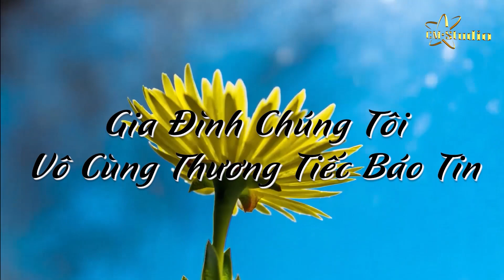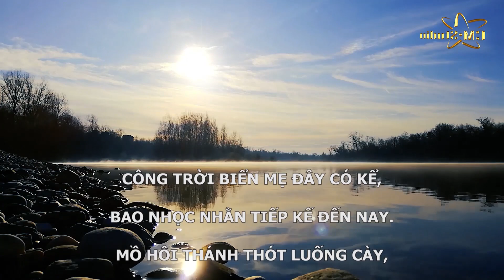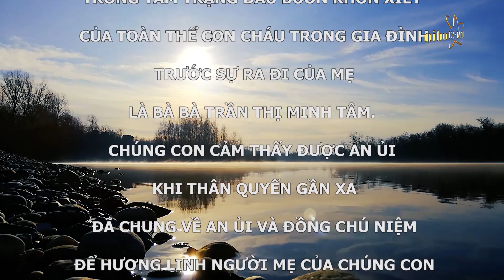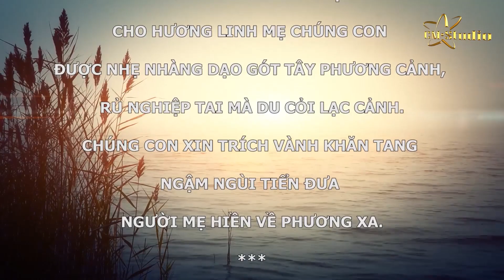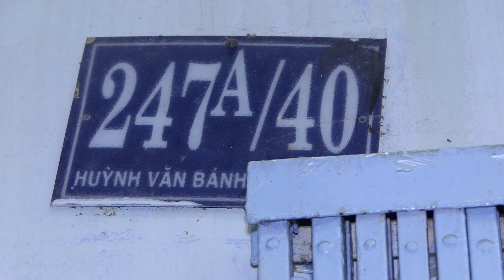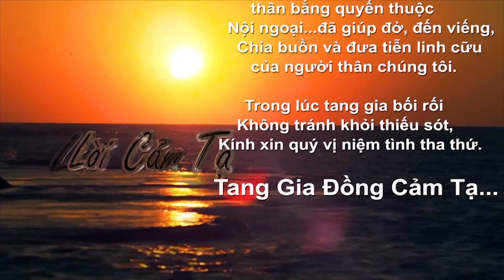TANG LỄ BÀ TRẦN THỊ MINH TÂM /LIÊN HỆ 0936.122.077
Công Ty CM.Studio Đã Hoàn Thành Công Việc
Quay Phim, Chụp Hình Tang Lễ :  BÀ TRẦN THỊ MINH TÂM
Thành kính phân ưu tại tang lễ của :  BÀ TRẦN THỊ MINH TÂM

Thứ hai, bất kỳ thời điểm nào (đêm khuya hay rạng sáng), đường dây nóng của Chấn Minh CM Studio luôn sẵn sàng tiếp nhận yêu cầu gấp gáp của gia đình.

Công Ty CM.Studio , Xin Gởi Lời Chia Buồn Sâu Sắc Đến Gia Đình
Nhân Viên QUAY PHIM :  ĐOÀN QUỐC VIỆT
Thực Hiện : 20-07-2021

FANPAGE: Quay chụp tang lễ Chấn Minh